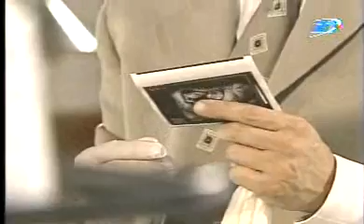Toda una dama - Inter.Ver. - cap.93 (part 2/5)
Cap. 93 de la versión internacional (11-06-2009) ... parte 2

numerar cap. por días en presente en Canal 21 (El Salvador) (numeración no es idéntico al de la numeración del original juego de RCTV)
telenovela RCTV 2007/08
Ricardo Alamo, Christina Dieckmann, Nohely Arteaga, Roberto Messuti ...